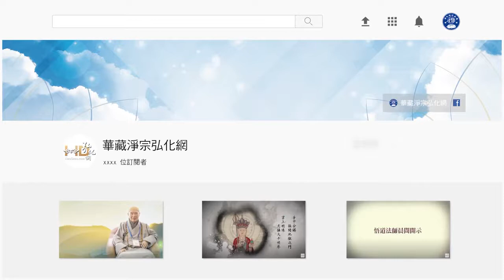(203)情執,傲慢,懷疑是貪瞋痴的根本原因--淨空法師開示節錄(粵語配音)懂因果就能趨吉避凶